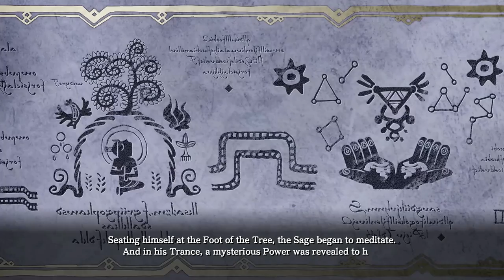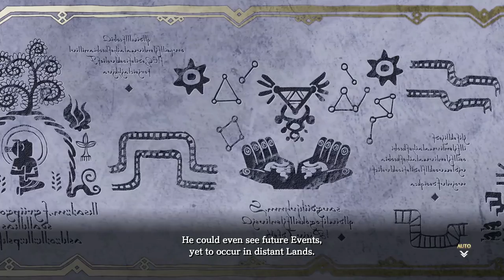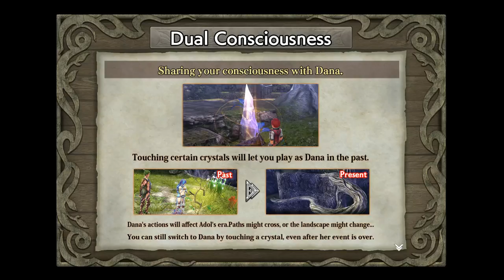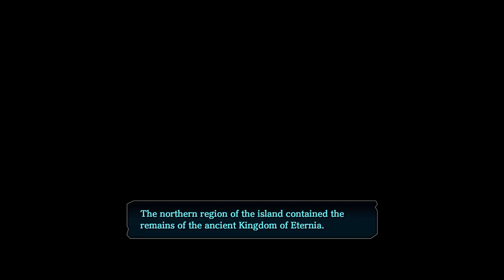YS VIII: Lacrimosa of DANA - 25 Ch 4 LW - Dana Hide-n-Seek, meet Io, Hall of Light, BOSS Graszios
YS VIII: Lacrimosa of DANA - 25 Ch 4 LW

03 Ruins - CA Thanatos, Snowflake Soap & Dana Hide-n-Seek, meet Io, Sanctuary Hall of Light,
BOSS Graszios, Awakened Azure Dragon Armor;
Giant Rats,
BOSS Brachion, Masterless Sanctuary Protector